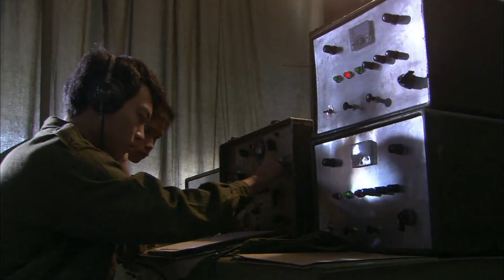【中國谍战剧】潜特 16丨黄海波、任泉玩变脸，身份转换白面书生变侩子手 （黄海波、任泉）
该剧以1949年解放战争时期的鄂西地区剿匪为背景，讲述了解放军与国民党部队、土匪斗智斗勇最终将其剿灭的故事。